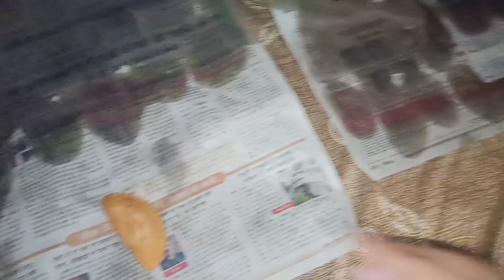Ye Chai me kya mila hai bhai😂😂 Holi Prank।Bechari Aunty😂😘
Dosto ap bhi holi me sare tention bhulake khoob hasi mazak kare... Happy Holi to all of you ❤️😍😍